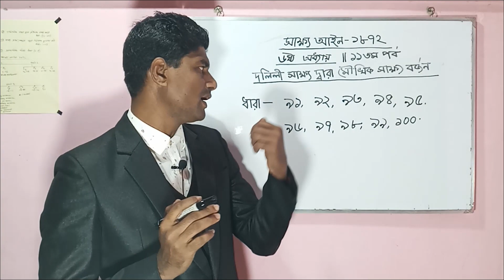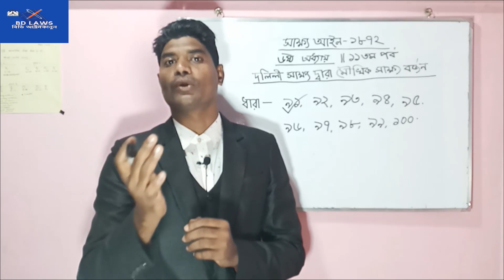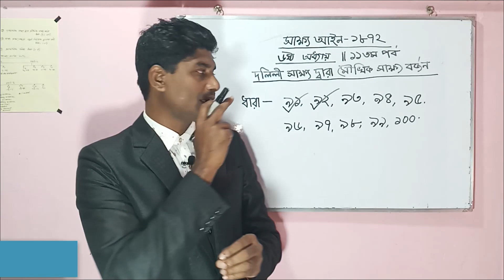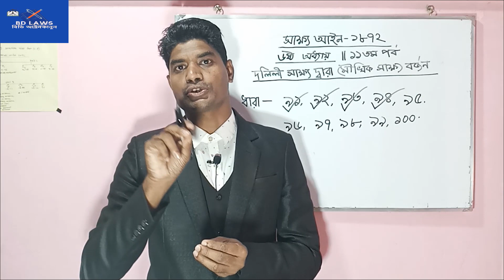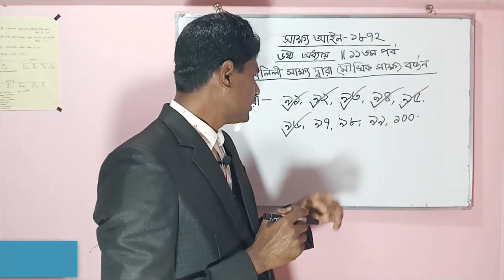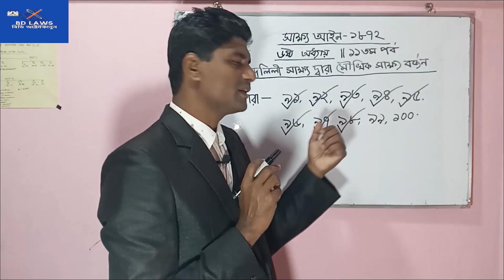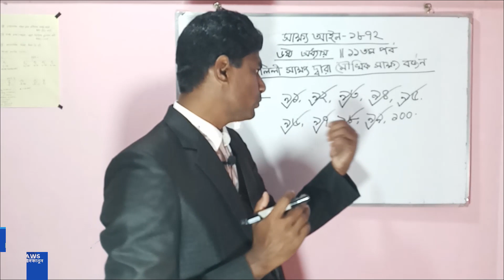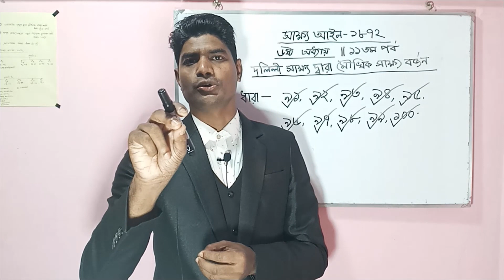Evidence Act 1872||6th chapter|section 91-100||সাক্ষ্য আইন||৬ষ্ঠ অধ্যায়|১১তম পর্ব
ধারা ৯১ - চুক্তি সম্পত্তির স্বত্তাধিকার দান বা অন্যবিদ বিলি ব্যবস্থার শর্তাবলী দলিলের আকারে লিপিবদ্ধ হইলে সেই সম্পর্কে সাক্ষ্য
ধারা ৯২ - মৌখিক চুক্তির সাক্ষ্য বর্জন
ধারা ৯৩ - দলিলের ব্যাখ্যা বা সংশোধনের সাক্ষ্য বর্জন
ধারা ৯৪ - বিদ্যমান বিষয়ে দলিলের প্রয়োগের বিরুদ্ধে সাক্ষ্য বর্জন
ধারা ৯৫ - বিদ্যমান বিষয় প্রসঙ্গে অর্থহীন দলিল সম্পর্কে সাক্ষ্য
ধারা ৯৬ - কতিপয় ব্যাক্তির মধ্যে কেবল একজনের প্রতি প্রযোজ্য ভাষা প্রয়োগ সম্পর্কে সাক্ষ্য
ধারা ৯৭ - দুইটি বিষয় সমষ্টির মধ্যে একটির প্রতিও যেই ভাষা সম্পূর্ন ও সঠিকভাবে প্রযোজ্য নয় উহার একটির প্রতি উহা প্রয়োগ সম্পর্কে সাক্ষ্য
ধারা - ৯৮ অষ্পষ্ট বর্ণলিপি ইত্যাদি সম্পর্কে সাক্ষ্য
ধারা - ৯৯ দলিলে শর্তাবলী পরিবর্তনের চুক্তি সম্পর্কে যে সাক্ষ্য দিতে পারে
ধারা ১০০ - উইল সম্পর্কে উত্তরাধিকার আইনের বিধানসমূহ সংরক্ষন